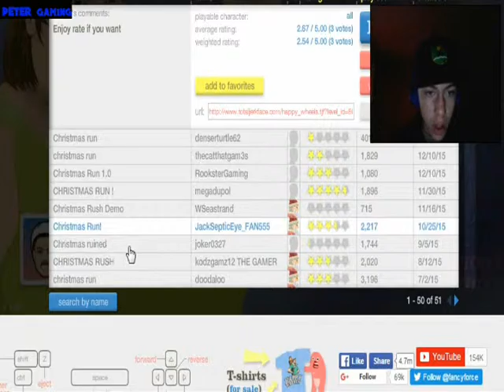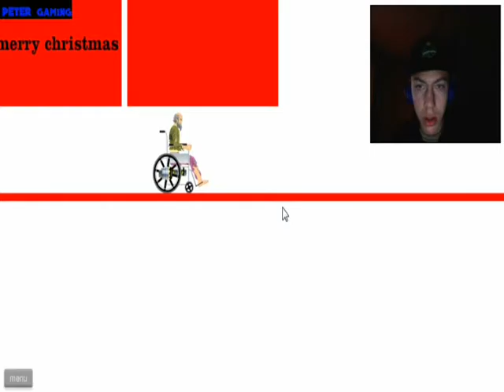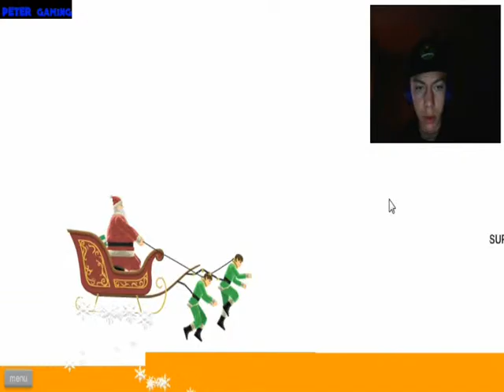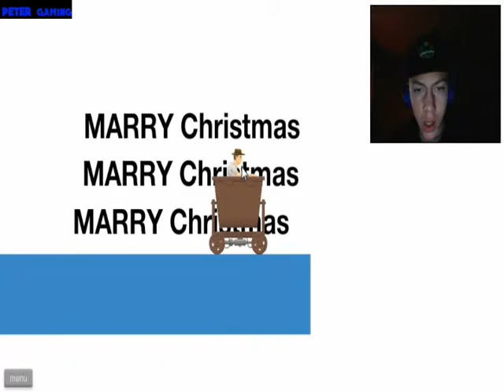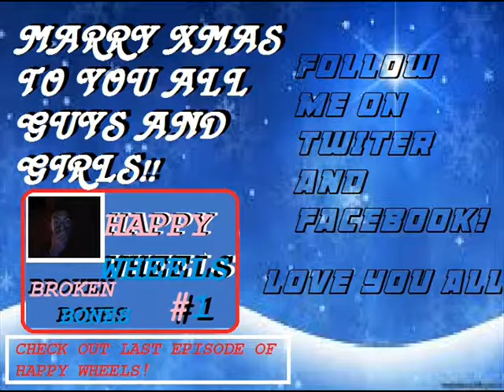Happy Wheels Funny Moments - Marry Xmas!!! ☆ PeterGaming ☆